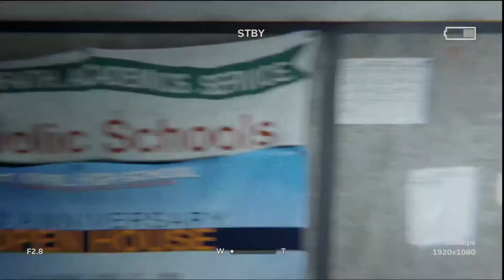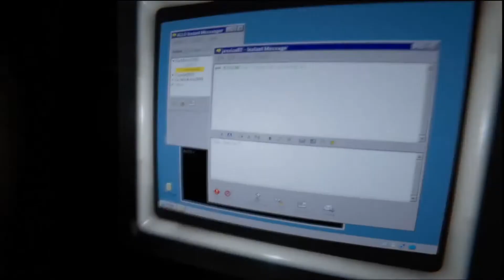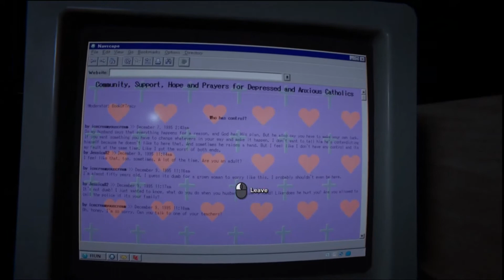Outlast2 part#8 Scream!!!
On this video I...I just want to die